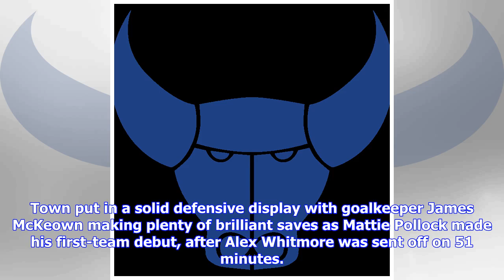🎉 Town Fans Vote 5-2 Win Over Tranmere Rovers As Favourite Game Of 2018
Paul Burgess Ryan Petterson @RyanPetterson_ Grimsby Town fans have voted the Mariners’ 5-2 home Sky Bet League Two win over Tranmere Rovers as their favourite game of 2018. Town picked up their biggest win since 2016 as Harry Clifton scored his first senior goal for the club in the November win. Wes Thomas, Harry Davis, Mitch Rose (pen), and Elliot Embleton also got on the scoresheet at Blundell Park. The hard-fought result, in difficult conditions at Blundell Park, meant Michael Jolley’s side m...